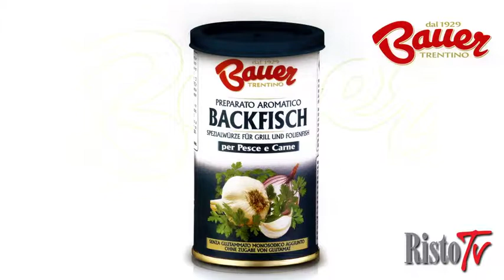Bauer è la tradizione made in Trentino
Bauer ha rivoluzionato il settore lanciando sul mercato italiano Vegetalbrodo, il primo preparato per brodo istantaneo tutto vegetale. Inoltre per rispondere alle esigenze dei consumatori negli ultimi anni Bauer ha ampliato la gamma, sviluppando una linea di prodotti biologici e per celiaci